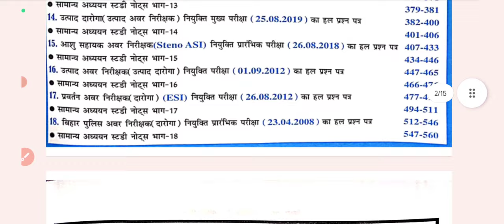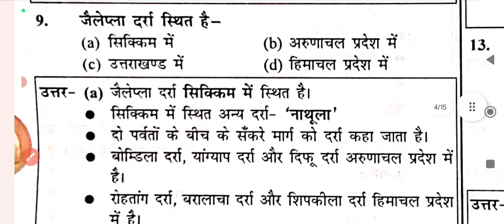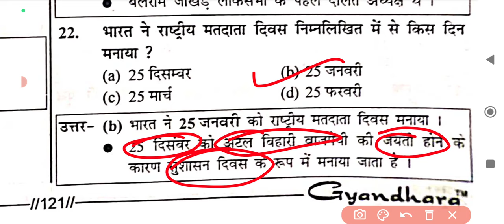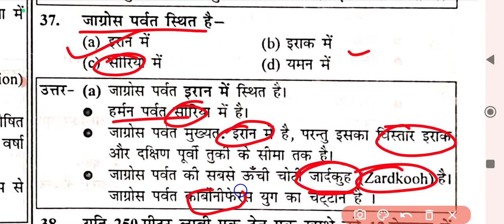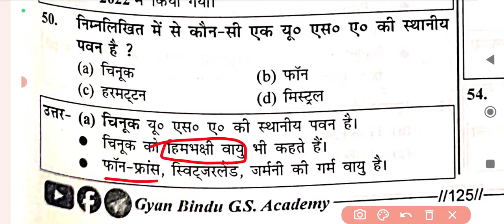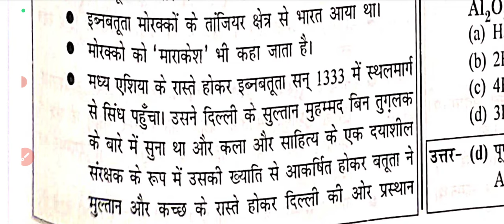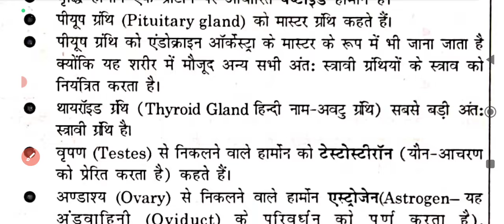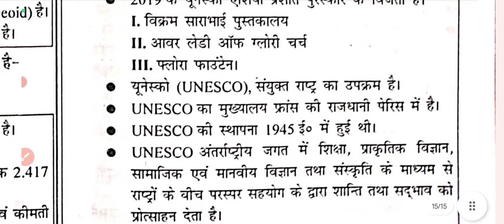बिहार दरोगा ज्ञान बिंदु Practice set :-5| Gyan Bindu previous year book 2008-22 | bihar Si 2023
Bihar special
Bihar special Bihar assign math Bihar Daroga new vacancy 2010 Bihar SI new vecancy 2010 Bihar B.Ed syllabus 2023 Bihar B.Ed entrance exam 2010 Bihar dled dummy admit card 2023 Bihar Utkarsh
Bihar Daroga Bihar Daroga syllabus
Bihar Daroga new vecancy 2022
Bihar SSC set Gyan Bindu Bihar Si classes Gyan Bindu Bihar police
Gyan Bindu new Daroga practice set
 Gyan Bindu GS center
Bihar Daroga practis set Bihar Daroga syllabus Bihar Daroga ki taiyari kaise karen Bihar Daroga new vecancy Bihar Daroga  bank
2023 bihar droga vanacy
Bihar si new vanacy 2023
Droga ki tyari kaise kare
Bihar droga syllabus  2023
Bihar droga cutoff
Bihar droga 2022 cutoff
New vanacy coming  soon bihar SI
Bihar droga gyan bindu previous  year book
New book gyan bindu bohar si previous  year 2008 _2022
Edu teria bihar droga practice set
Edu teria bihar samanye  gyan
speedy bihar special current affairs 2023
Speedy current affairs febary march
Lucent master video
Crown bihar droga practice set
raw static gk
Static gk
Daily current affairs t

👉Gyan Bindu Bihar Droga Previous years  Previous Year Bihar SI

✅ Previous  year Bihar droga book Gyan Bindu

Bihar Daroga practice set 2023  | Gyan Bindu paid course bihar si | Bihar droga 2023 gyan bindu